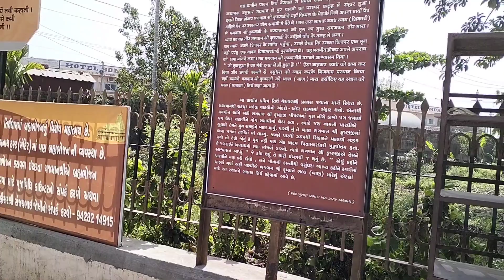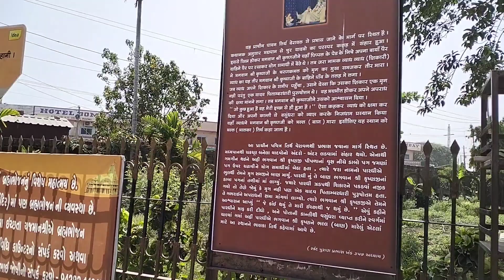श्रीकृष्ण को बाण कहा लगा ? आह कौन सी जगह थी ? Bhalka तीर्थ सोमनाथ गुजरात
श्रीकृष्ण को जहां तीर लगा था, वो जगह गुजरात में सोमनाथ के पास स्थित है। इसे भालका तीर्थ के नाम से जाना जाता है। यहां हजारों साल पुराना पीपल का पेड़ भी स्थित है, जिसके नीचे लेटे हुए श्रीकृष्ण को तीर लगा था

bhalka tirth,भालका तीर्थ,bhalka tirth somnath,भील के तीर लगने से हुई थी मृत्यु भालका तीर्थ सोमनाथ,भालका तीर्थ: भगवान कृष्ण ने इसी जगह ली थी अंतिम सांस,सोमनाथ,bhalka tirth temple,भालका तीर्थ गुजरात,श्रीकृष्ण के देह त्याग जुड़े हैं ये तीर्थ स्थान,श्री कृष्ण को मारने वाली इस मनहूस जगह पर लगा ऐसा कौनसा दोष कि हो गयी वीरान,bhalka tirth history,bhalka thirth somnath,भगवान कृष्ण ने कैसे छोड़ी थी पृथ्वी ?,सोमनाथ jyotirling,bhalka teerth,bhalka tirth dayro